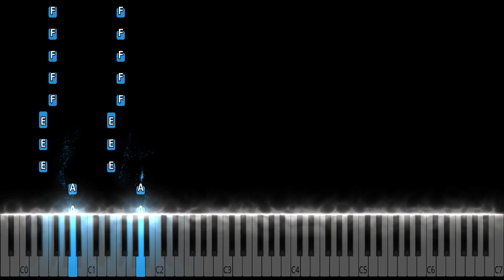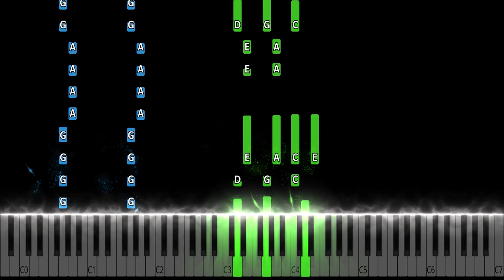Daryl Hall & John Oates - Out Of Touch Piano Tutorial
Daryl Hall & John Oates - Out Of Touch Piano Cover

Learn how to play Out Of Touch by Daryl Hall & John Oates on piano with this Synthesia piano tutorial! Please enjoy!

This piano arrangement of Daryl Hall & John Oates (Out Of Touch) is fantastic to play! You can learn it with our  Synthesia Video